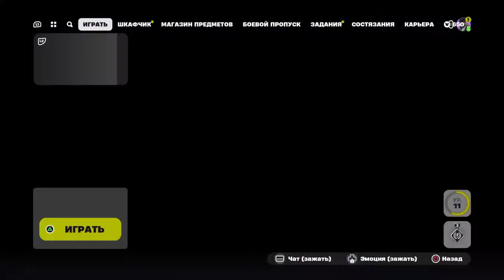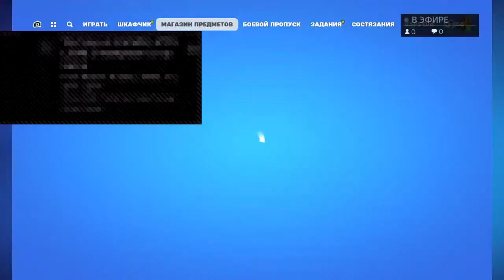Live game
Yaqinda playstationda strim qilaman